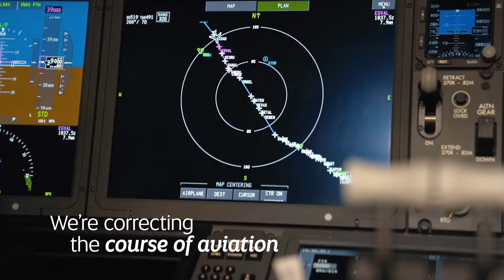Etihad's Net-Zero flight and the future of sustainable aviation